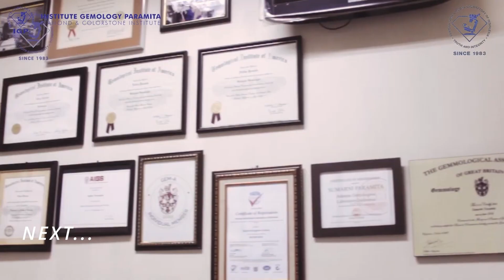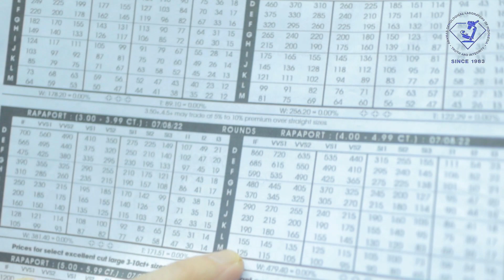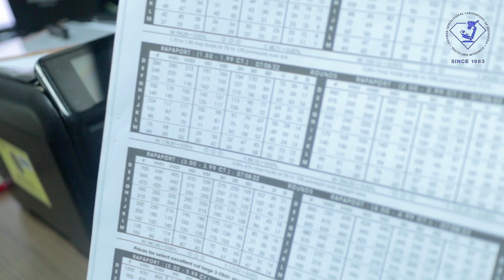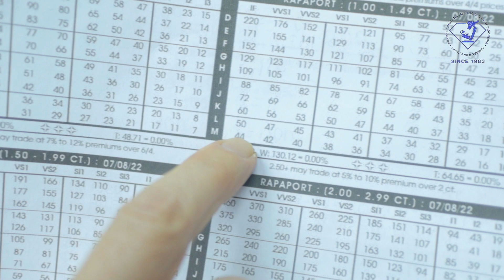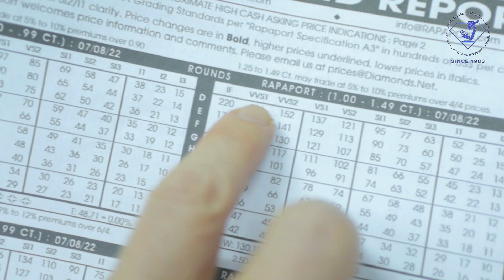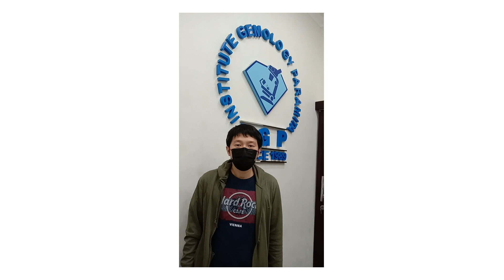CARA CEK HARGA-HARGA "BERLIAN" NANGGUNG